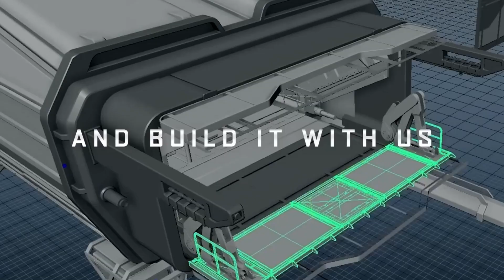starcitizen The Anvil F8c Lightning